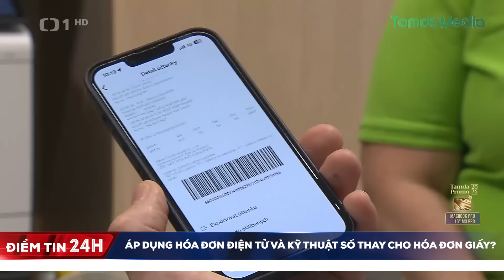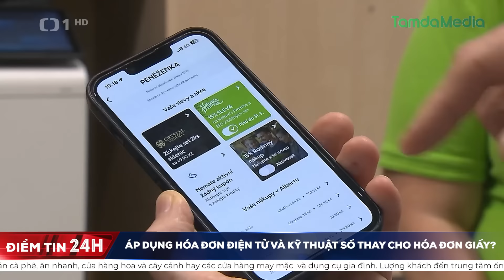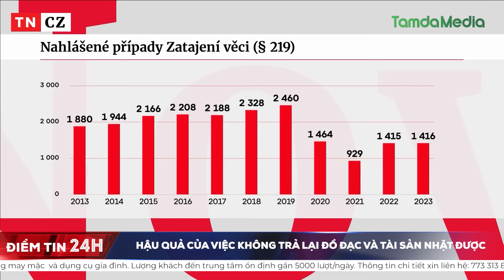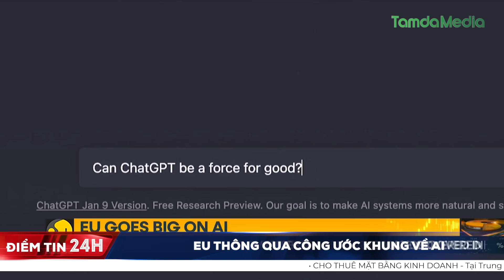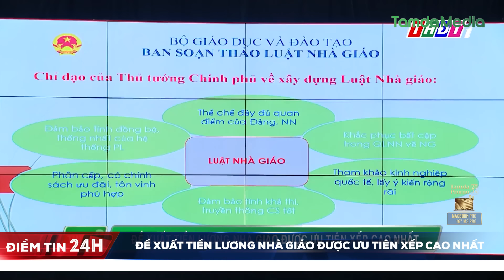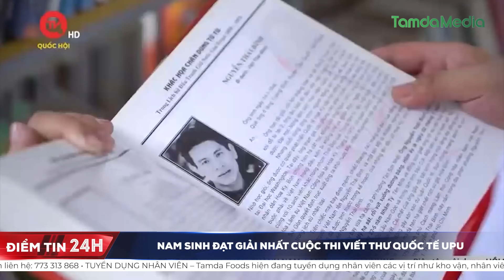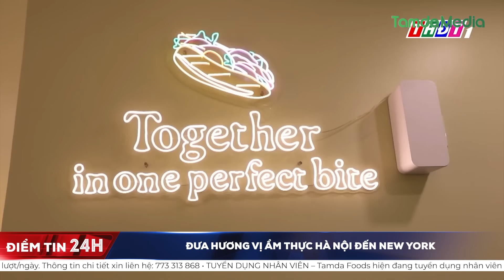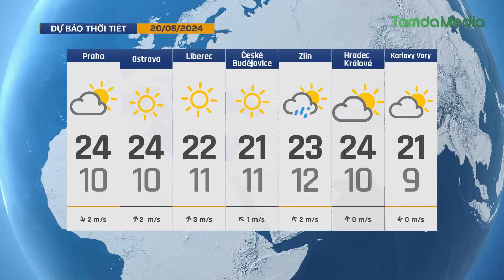TamdaMedia | ĐIỂM TIN 24H - 19.5.2024 | Cấp miễn phí giấy tờ, quyên góp hỗ trợ người Việt ở Ba Lan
➡ 1. Gia tăng số ca nhiễm bệnh Legionellosis tại Séc
➡ 2. Nga có thể lập vùng đệm bên trong lãnh thổ Ba Lan hoặc sát biên giới nước này
➡ 3. Nam sinh đạt giải nhất cuộc thi viết thư quốc tế UPU